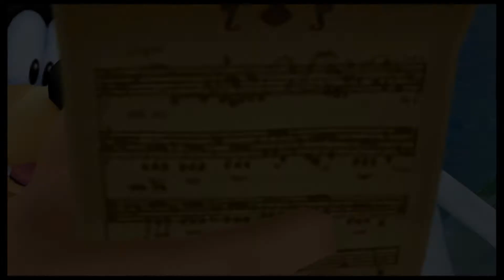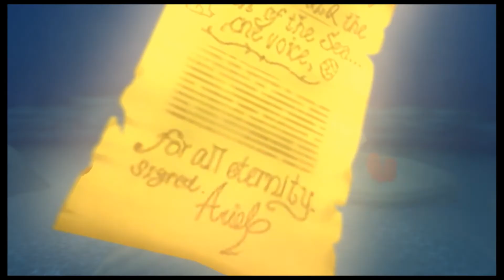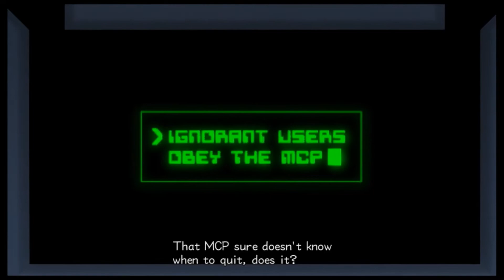Kingdom Hearts 2 Final Mix Livestream Part 10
Kingdom Hearts is one of my favorite video game series and now that all of them are on the PS4 it's time to Remember, Relive, and Rejoice this amazing series. One year has passed since Sora's journey through Castle Oblivion and is now faced with a new kind of foe.